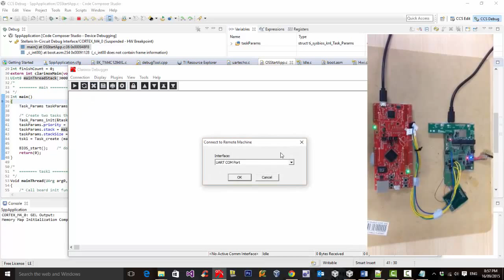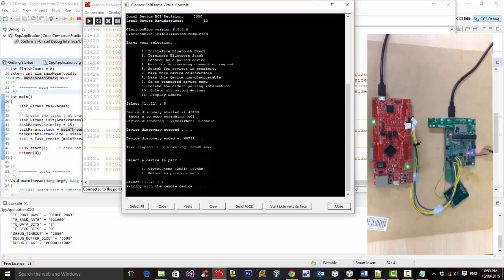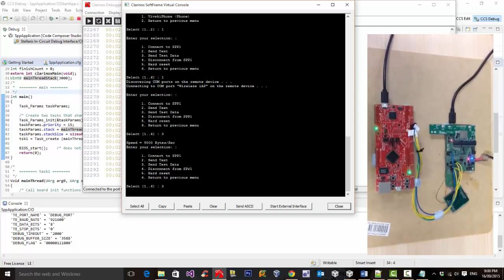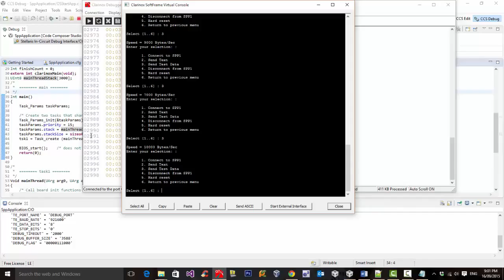Clarinox Bluetooth stack running on TIVA C Series TM4C1294 launchpad using TI RTOS and CCS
Demonstration of Clarinox Bluetooth stack running on TIVA C Series TM4C1294 launchpad using TI-RTOS and CCS